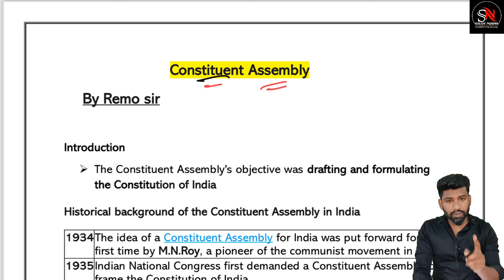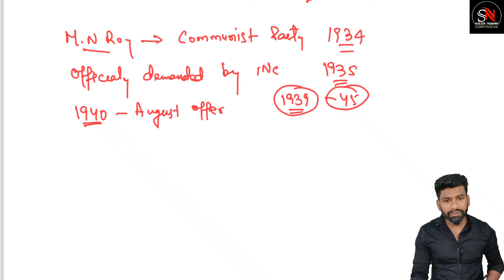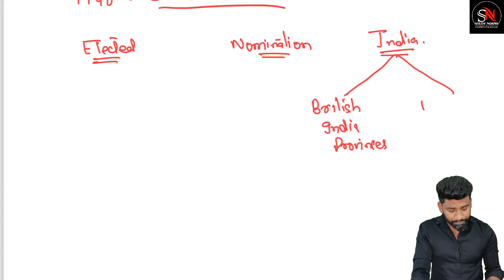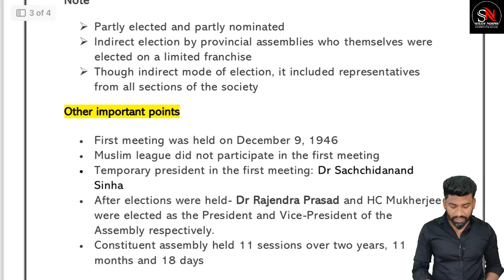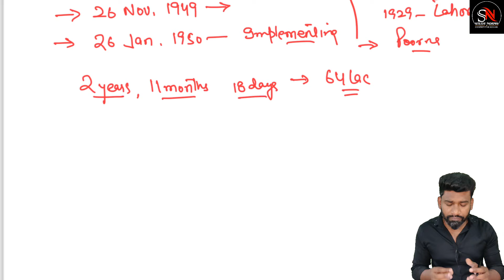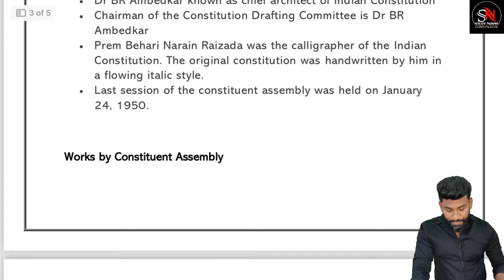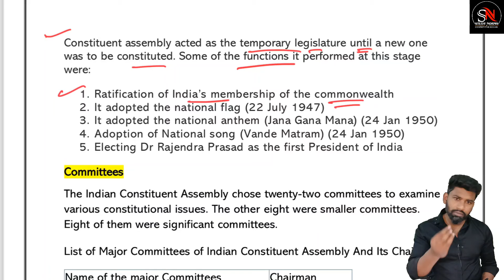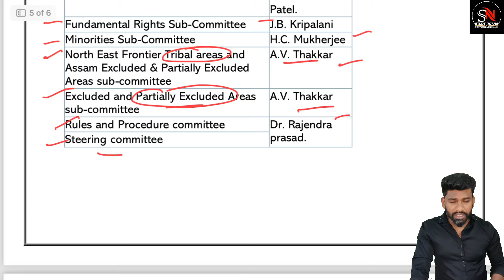CONSTITUENT ASSEMBLY | INDIAN POLITY FOR JKSSB EXAMS | JKP | NAIB TEHSILDAR | PATWARI | SUPERVISOR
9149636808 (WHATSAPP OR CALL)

For ios users / App store
1.Download Class plus app
2.Then put Org Code : XUEINJ